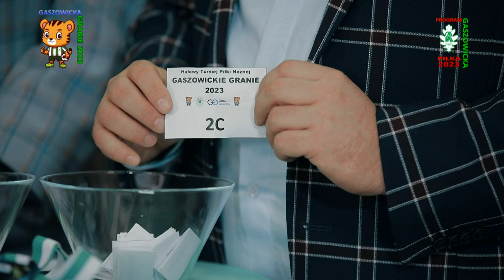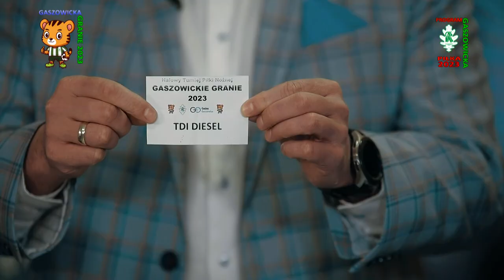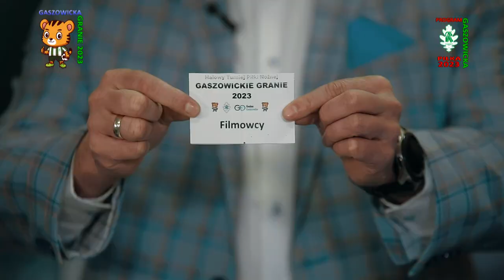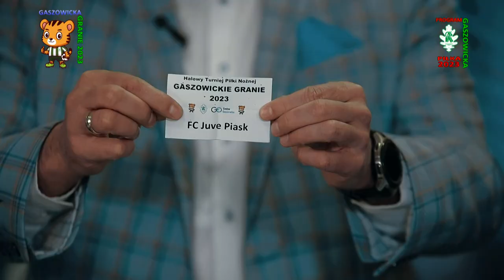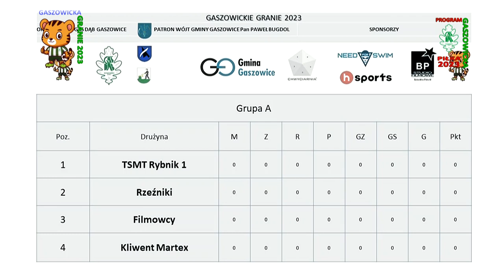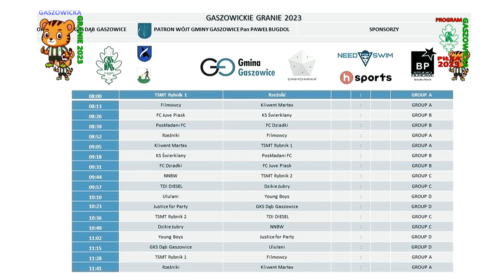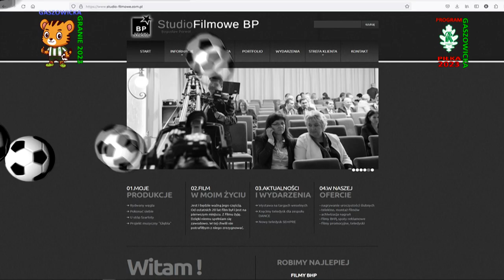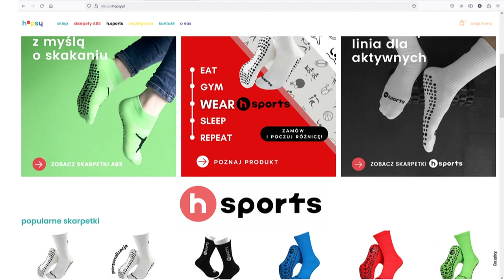Program Gaszowicka piłka część 33 LOSOWANIE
Program Gaszowicka piłka część 33. W programie LOSOWANIE grup Halowego Turnieju Piłki Nożnej GASZOWICKIE GRANIE 2023 organizowanego przez GKS Dąb Gaszowice pod patronatem Wójta Gminy Gaszowice Pana Paweł Bugdol,. Program prowadzi Bogusław Porwoł. Program autorski Studia Filmowego BP.